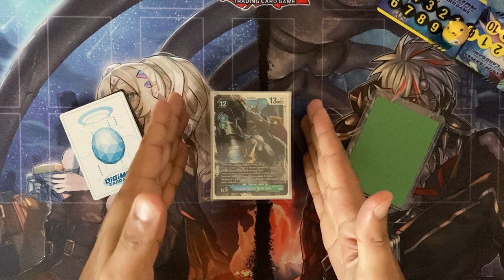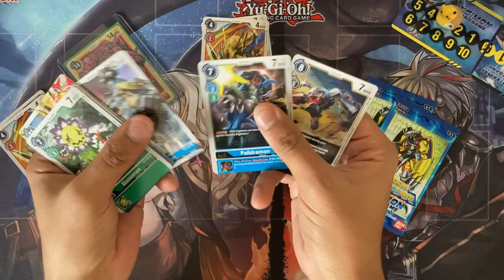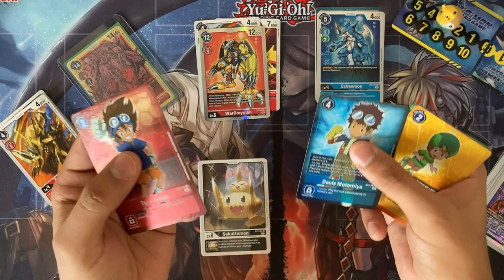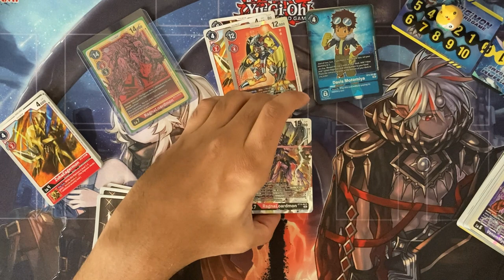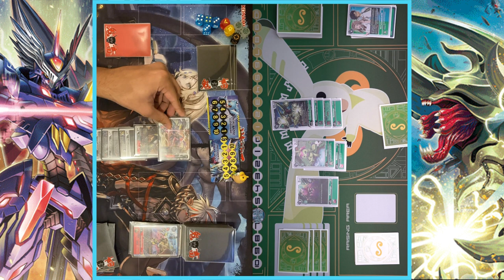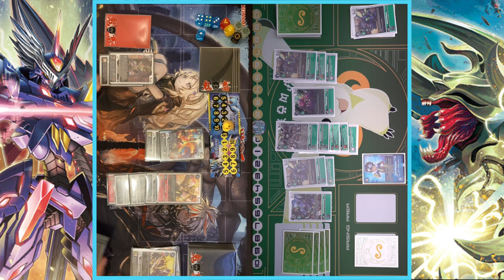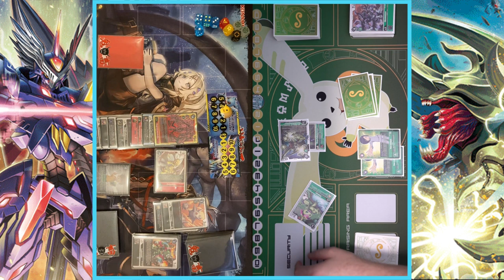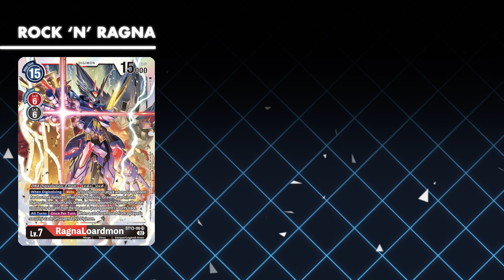Risking IT ALL on RAGNALOARDMON! - Sealed Only Digimon: ONE V ONE - [Episode 6]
Beating Pete’s DeathXmon is going to take a miracle, or at least an ungodly amount of luck. So, why not crack open the gacha starter deck supreme and see if Ragnaloardmon is up to the task?

Will fortune favour my bold choice? Or will my dumb luck run out?

Find out on Sealed Only: One V One…

Follow the show on Twitter at @LetsPlayPokemon
Digimon World 3 - Saving Theme
Artists: Satoshi Ishikawa, Koji Yamada, Yasushi Umura
Digimon World Data Squad - First Normal Battle
Artists: Hitoshi Sakimoto, Masaharu Iwata, Kimihiro Abe, Mitsuhiro Kaneda, Noriyuki Kamikura
Nintendo 64 Type Beat - Lofi Gaming